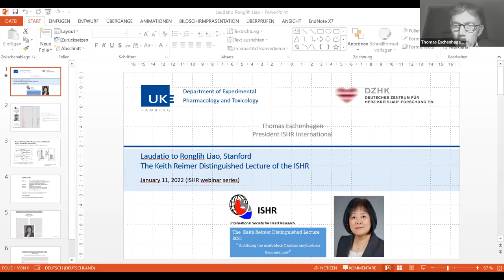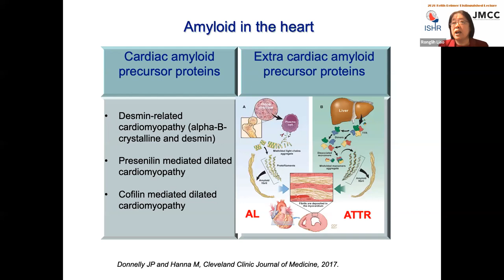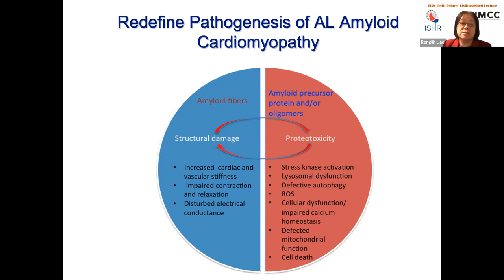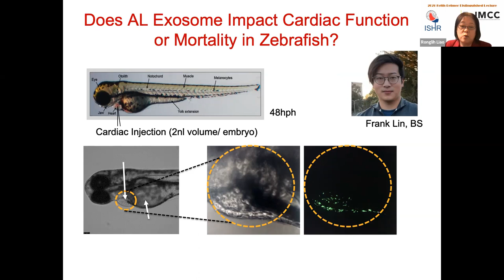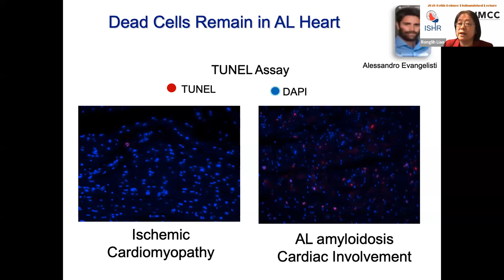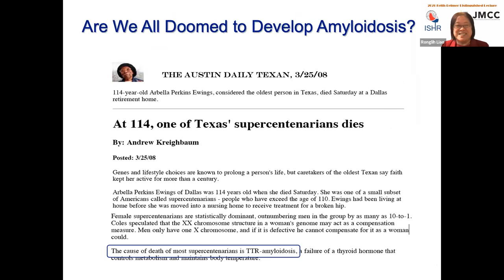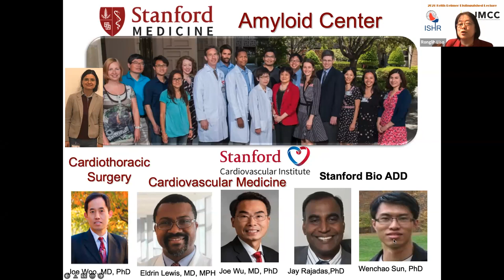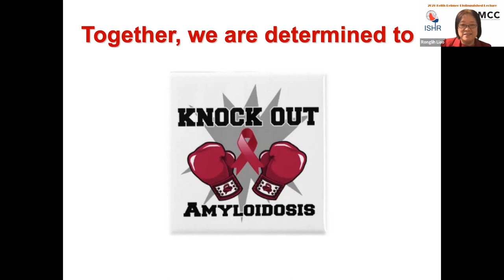Dr Ronglih Liao - 2021 ISHR Keith Reimer Distinguished Lecture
Dr Ronglih Liao presents the 2021 Keith Reimer Distinguished Lecture, "Unfolding the misfolded: Cardiac amyloidosis then and now"

Speaker: Dr Ronglih Liao
Chair: Dr. Thomas Eschenhagen
Host: Dr Ronald Vagnozzi